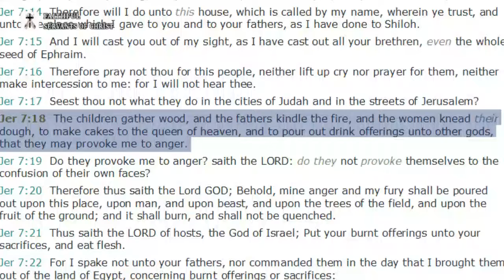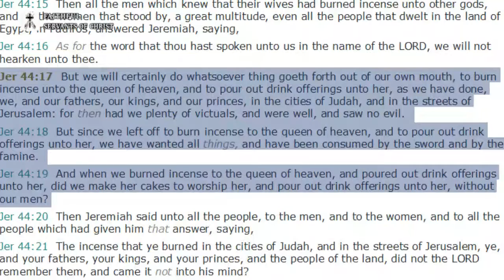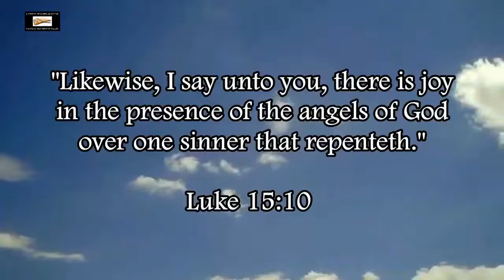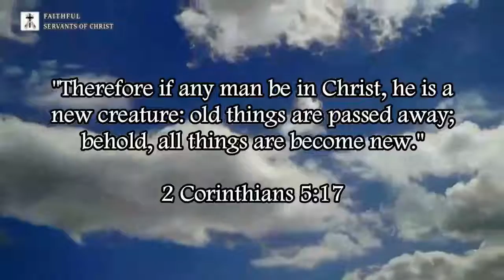Catholics Worship A Pagan Babylonian goddess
Jeremiah 44:17-19 (KJV) - "But we will certainly do whatsoever thing goeth forth out of our own mouth, to burn incense unto the queen of heaven, and to pour out drink offerings unto her, as we have done, we, and our fathers, our kings, and our princes, in the cities of Judah, and in the streets of Jerusalem: for then had we plenty of victuals, and were well, and saw no evil. 18 But since we left off to burn incense to the queen of heaven, and to pour out drink offerings unto her, we have wanted all things, and have been consumed by the sword and by the famine. 19 And when we burned incense to the queen of heaven, and poured out drink offerings unto her, did we make her cakes to worship her, and pour out drink offerings unto her, without our men?"